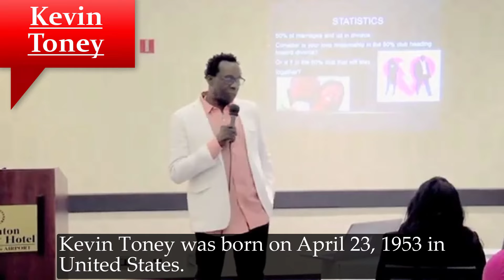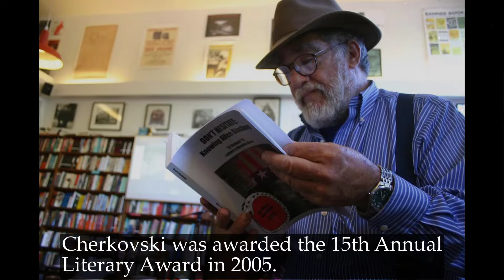Famous Actors Who Died Today April 2024 - Celebrity Deaths Today - Passed Away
Famous Actors & Celebrities Who Died Today April 2024 - Legends Who Died Today - Passed Away

Join us as we pay tribute to the extraordinary lives and legacies of some of the most iconic figures from the world of entertainment, sports, and beyond. Today, we bid farewell to beloved celebrities who have left an indelible mark on our hearts.

🎥 In this special tribute, we'll commemorate the achievements and contributions of these legendary individuals. From timeless actors and musicians to sporting heroes, their impact on our culture and society will forever be remembered.

🕊️ Though they may no longer be with us, their work continues to inspire and entertain generations. Join us in celebrating their lives, remembering the moments that made them shine, and reflecting on the profound influence they've had on the world.

Share your favorite memories and tributes in the comments below, as we come together to honor and remember these incredible talents.

celebrities who died today,
actress died today,
passed away,